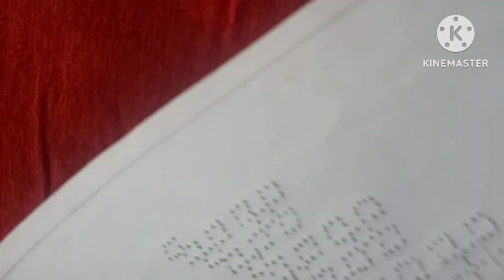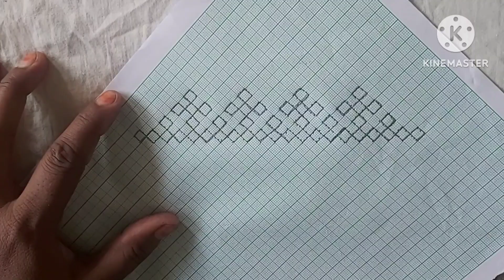Bahut Hi Aasan Tarike Se Sindhi Drow Kerna & Chapna Sikhe@T A Design